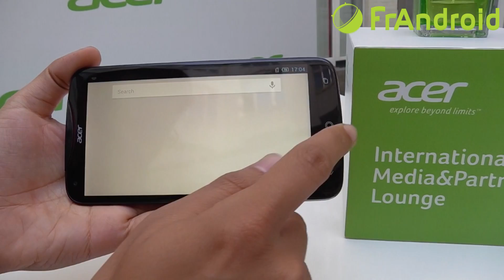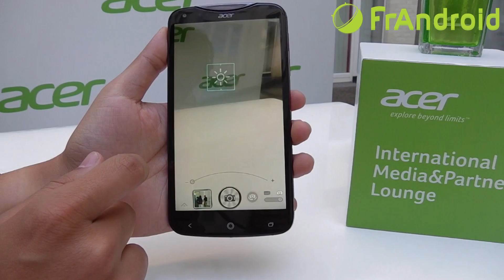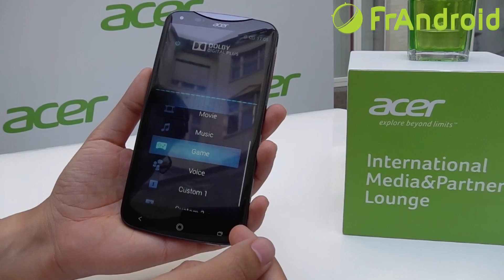Présentation de l'Acer Liquid S2 (IFA 2013)